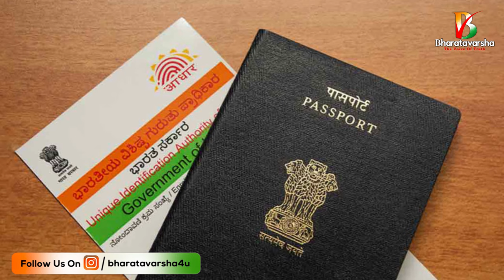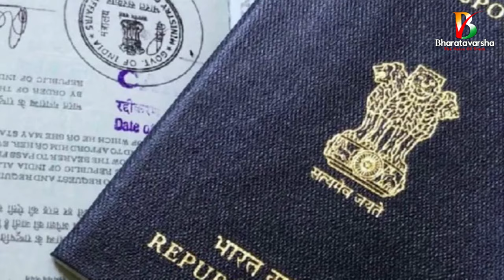Passport apply process in Telugu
✷మీ భరతవర్ష✷ది వాయిస్ ఆఫ్ ట్రూత్ ✷The Voice of Truth✷ Passport Seva

మీ ప్రోత్సాహానికి ధన్యవాదాలు -భరతవర్ష టీం.